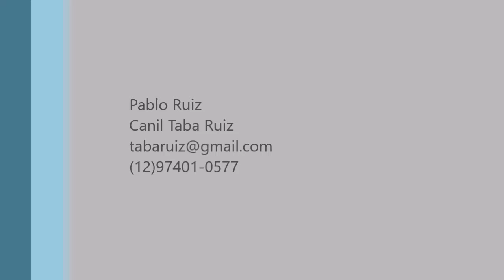Pablo Ruiz e Mago com Drachenherz, prova de faro no Campeonato Brasileiro 2016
Melhor Faro com 97 pontos

Melhor Obediência com 94 pontos

Melhor Proteção com 97 pontos

Bi Campeão Brasileiro CBKC 205 e 2016

Bi Campeão Absoluto 2015 e 2016